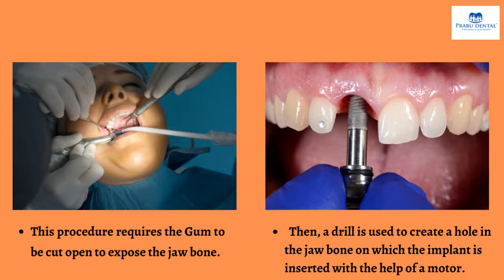How are dental implants placed- Prabu Dental, Karaikudi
How are dental implants placed?
A dental implant procedure involves surgery and is usually performed with sedation so that the patient wouldn't feel any pain.
This procedure requires the Gum to be cut open so that the jaw bone is exposed. Then a drill is used to create a hole in the jaw bone on which the implant is inserted with the help of a motor.
Once the implant is inserted, an X-ray is performed before stitching the Gum to ensure that the implant is appropriately placed in the right place. A temporary denture will be placed on this gap until the implant is fully fused into the jaw bone and ready for holding a prosthetic (artificial) tooth.